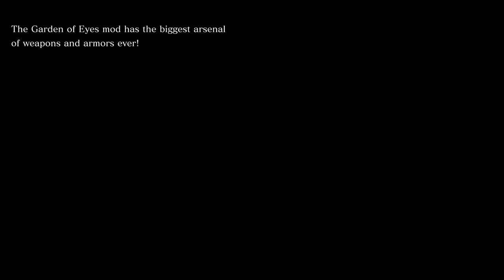Hands of Ruinflame Weapon Showcase (Elden Ring Garden of Eyes Mod New Boss Weapon Showcase)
The ultimate update for our overhaul mod is here, and it has many things to showcase! New Bosses, weapons, armors, and much more!

► Check out the Roaring Forge here, they do awesome commissions for weapon designs

► Huge thanks to all Pateron supporters: Travis Singleton, Gabe Mason, MoodyB